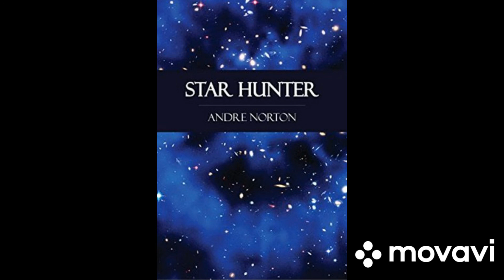Listen English / Star hunter chapter 10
Summary

Sometimes of the jungle World of jumala, there was a man in hiding - a man whose mind had been reconditioned another brain pattern and for whom there was a fabulous reward. Star hunter is a thrill- packed account of that other worldly game hide - and seek between a man who did not know all his own power and an intersteller safari that sought something no man has right to find.